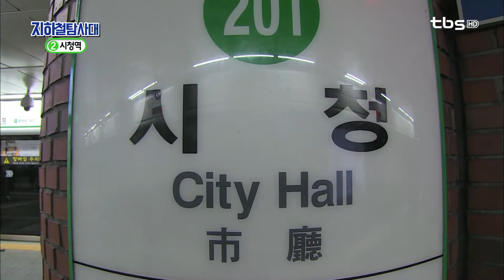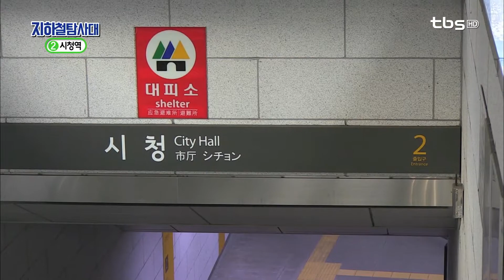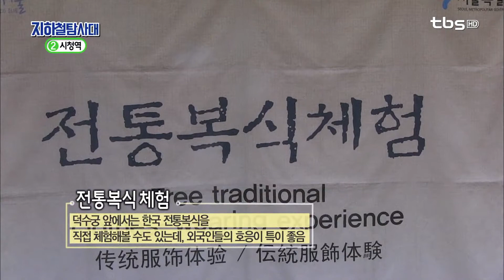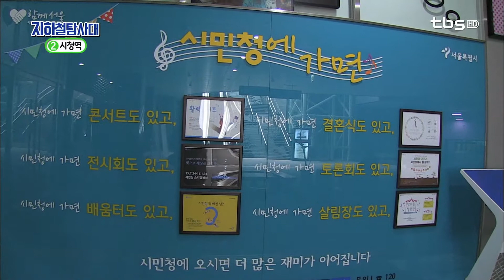[지하철 탐사대 요기조기] 1/2호선 시청역 (덕수궁&돌담길, 서울광장&서울도서관)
1.서울의 5대 고궁 중 하나인 ‘덕수궁과 돌담길’
 - 서울의 5대 고궁 중 하나인 덕수궁과 돌담길
 - 지나가던 시민들의 발걸음을 멈추게 하는‘수문장 교대식’
 - 교대식이 끝난 후 포토타임을 즐기는 가이드와 많은 국내외 관광객들
 - 외국인들의 사랑을 받는 ‘전통복식 체험’
 - 한복의 매력에 빠진 외국인 방문객
 - 아이와 함께 덕수궁을 찾은 가족

2.서울의 대표적인 명소 ‘서울광장&서울도서관’
 - 단돈 천원으로 스케이트를 즐길 수 있는‘서울광장 스케이트장’
 - 스케이트를 즐기는 수많은 사람들
 - 손자와 함께 스케이트장을 방문한 방문객
 - 스케이트장 옆에 위치한 ‘서울도서관’
 - 옛 청사의 흔적과 다양한 전시물
 - ‘서울도서관’을 찾은 서울시민들